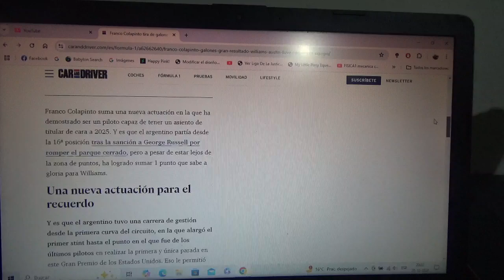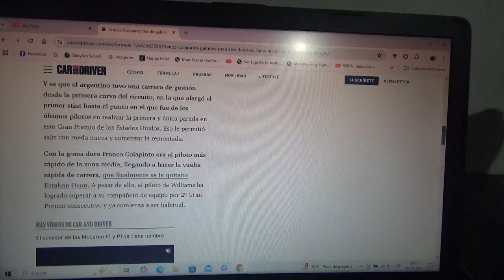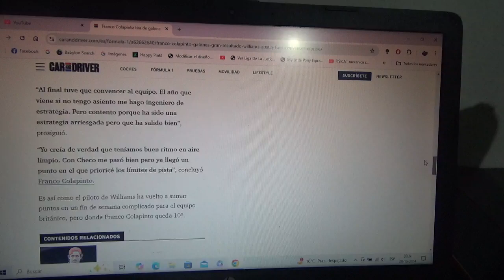Franco Colapinto obtiene sus 2dos puntos con Williams en F1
Como ya se sabe la primera y única vez hasta ahora que el piloto argentino obtuvo puntos fue en el Gran Premio de Bakú de esta actual Temporada 2024 de F1 en la que ahora también los hizo en Austin después de remontar desde el 16to lugar y llegar 10mo